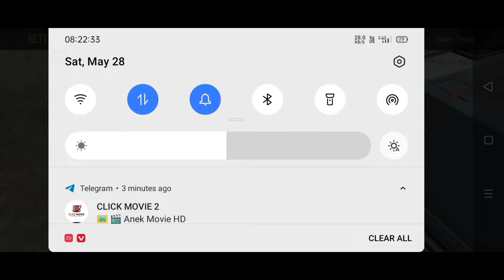MASti jada victor 🤣🤣 commentry Gameplay video